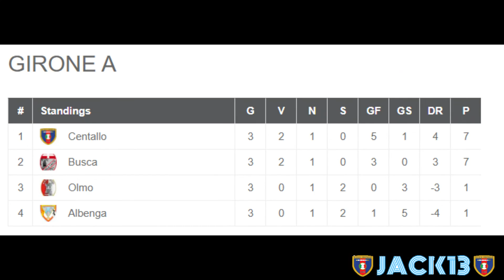TORNEO DI ALASSIO